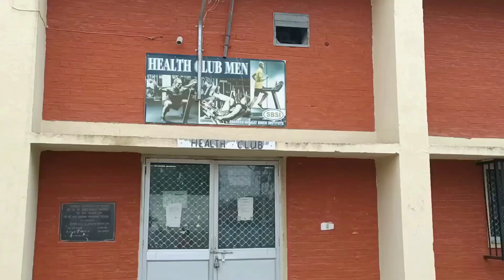GYM | जिस्का चार्ज इंडिया में सबसे कम हे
Aisi gym jisko dekh kar app heyran ho jaye ge aur jiska charge sirf 120 rs per month ha

Yah GYM campus ke bahar hoti to 1500 se 2000 to zarur hota